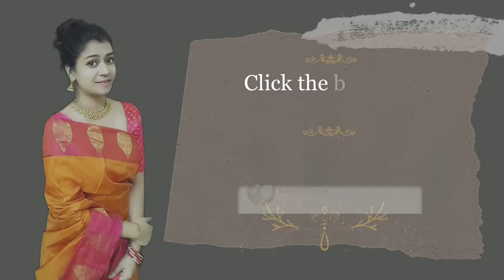Entrance & Living room wall decor - Lord shiva Lippan wall art work in 3D way😱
Give a New Look to ur Entryway Living room - 3D Lord shiva Lippan wall art work | diy wall decor |

Crafts from waste materials
diy home decor
Cardboard craft wall hanging
Waste materials craft
Diy ideas from waste materials
Budget friendly makeover craft ideas
diy Activities
Balcony makeover diy
Entryway wall decor ideas
Small budget outdoor area makeover
Home Entrance makeover
Entrance wall makeover
Cardboard roll craft idea
Wall hanging craft ideas
Wall hanging from cardboard
Lord shiva wall art
Lord shiva wall painting
Lord shiva wall hanging
Lord shiva lippan wall art
Lippan art work on cardboard
diy Mirror work
Lippan art wall hanging
How to make mirror lippan art
Lippan art with mirror
diy lippan art on wall
Lippan art for beginners
Lippan art work tutorial
Mud mirror work

Material list:
1) MDF board
2) Fevicryl mouldit clay/Homemade mouldit clay
3) homemade chalk paints
4) aluminum foil or newspaper
5) mirrors

Fevicryl mouldit clay 👇

16 inch Mdf board 👇

14 inch mdf board 👇

12 inch mdf board 👇

Glue gun👇

Glue sticks 👇